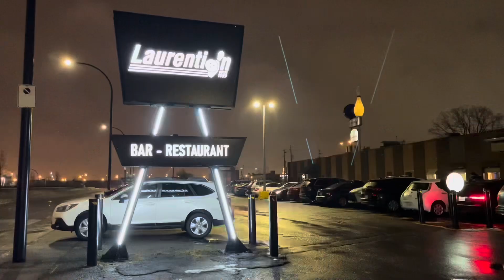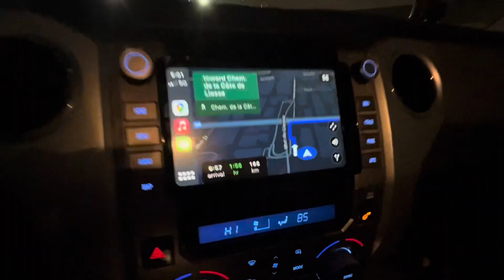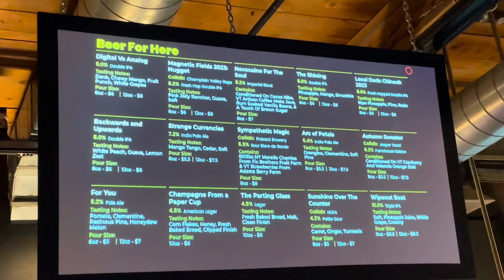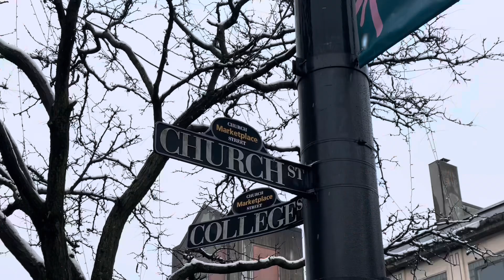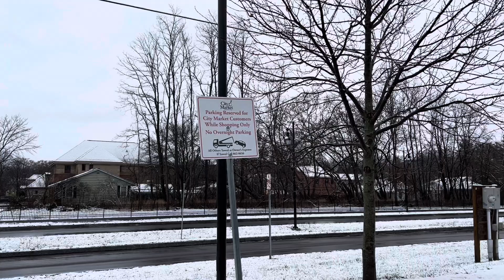Wintery Downtown Vermont Truck Camping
For the last night of our Montreal trip we decided to head to Burlington Vermont. We went bowling and found an awesome brewery right outside of Burlington.